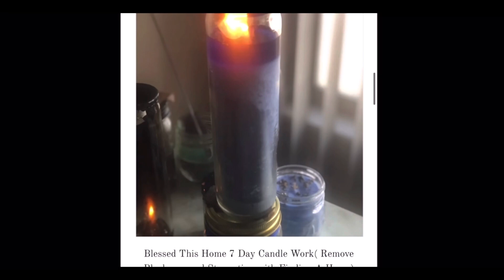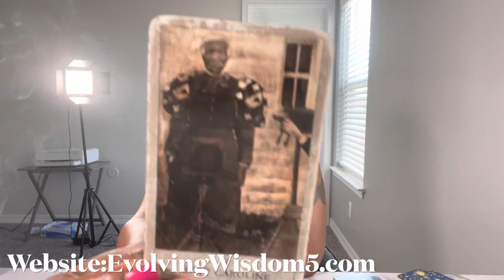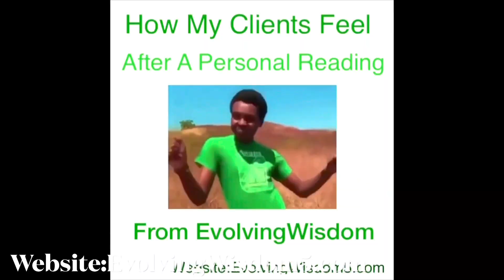Geminis May Reading: Not Fully Human: DarkEnergy Warning👹!